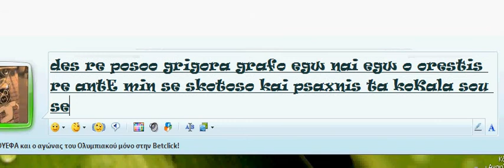Fastest Writer Ever